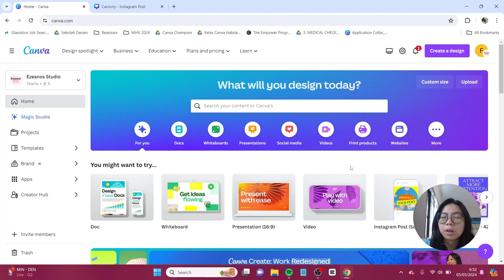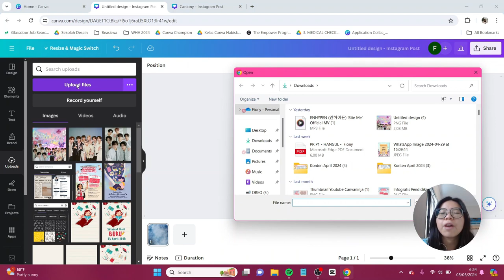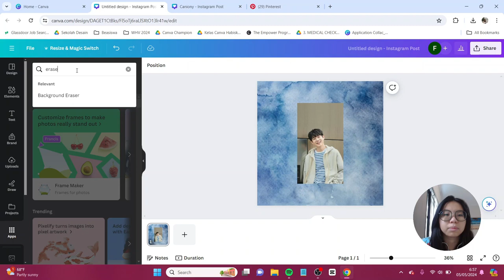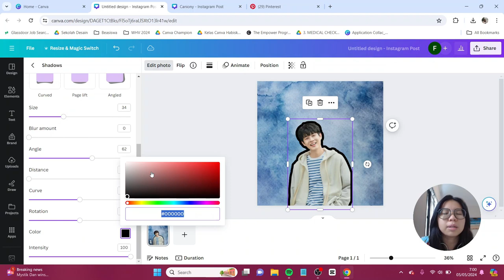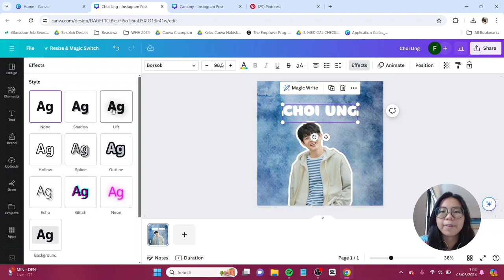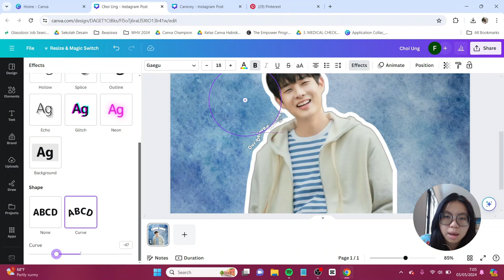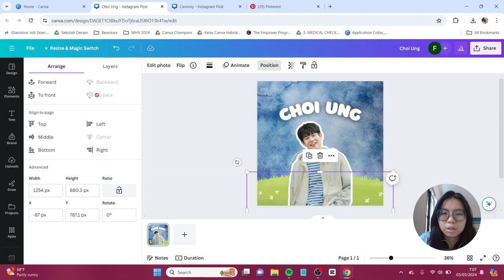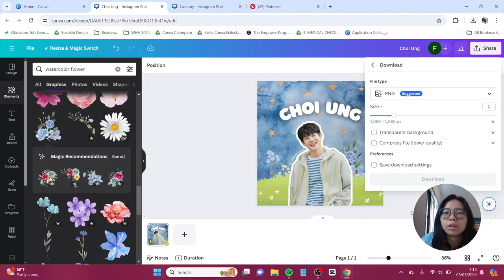Tutorial Desain Foto Profil ala Canionyy di Canva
Mau bikin foto profil Instagram kamu jadi kece, menarik dan beda dari yang lainnya? Hayuk kita buat yuk ala Canionyy di Canva. Jangan lupa tag aku di IG atau tiktok @canionyy ya